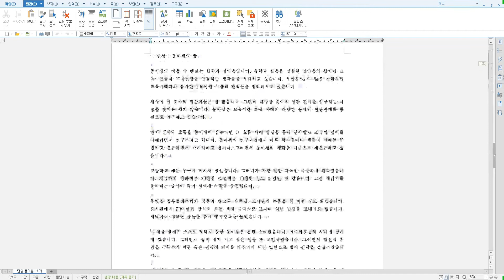[ 900회 기념 ] 동아샘의 꿈은 무엇입니까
이전에 어느 분이 질문하신 파일을 둘째 아들과 읽어보눈 곳으로 90회 기념 녹화를 합니다.